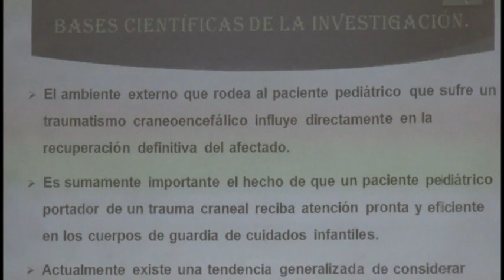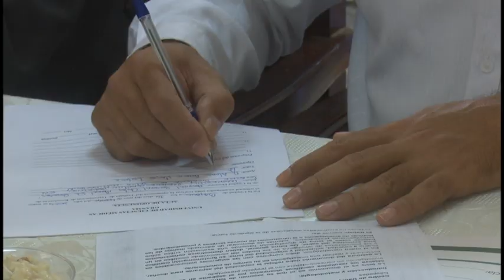Gradúan nuevos especialistas en neurocirugía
El  servicio  de neurocirugía  del Hospital Provincial  Carlos Manuel de Céspedes de Granma mantiene un crecimiento en la docencia desde el 2007. Por estos días se presentaron 2 tesis para optar por esta especialidad.